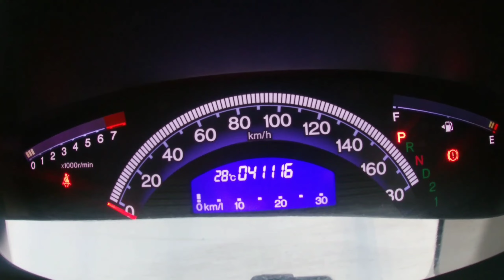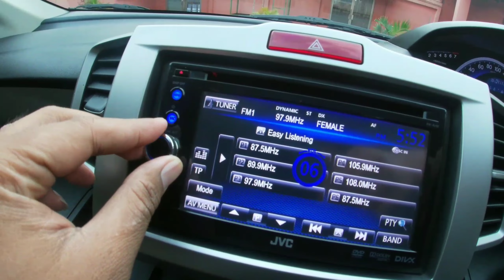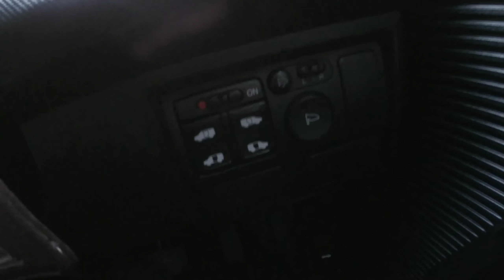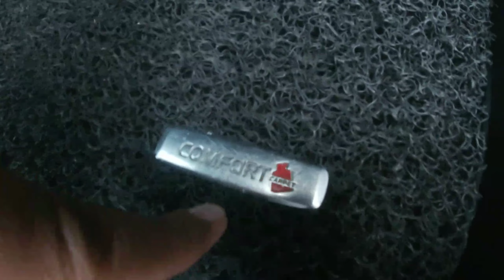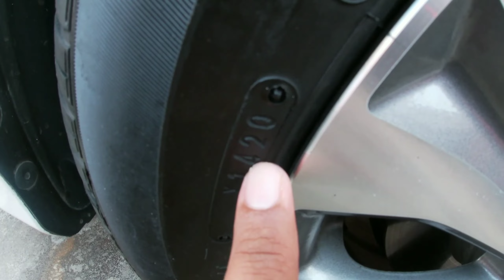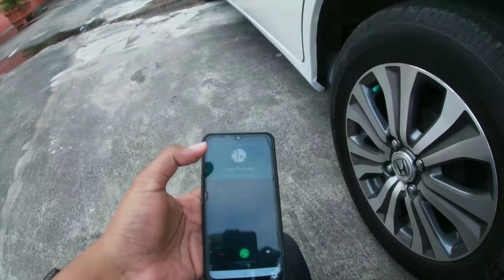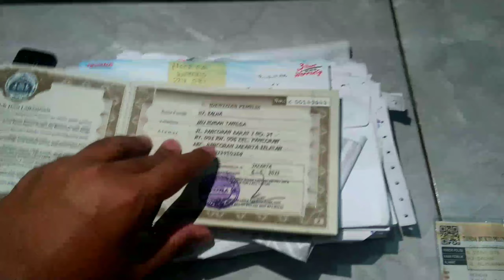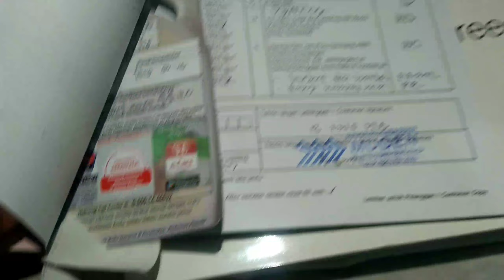Jual Mobil Ala Rasulullah | Honda Freed PSD 2013 Kilometer ANTIK 40Ribuan 😲, Modal Cuma 141Jt-an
Bismillahirrahmanirrahim
Assalamualaikum wr.wb

Dijual Honda Freed Psd 2013 :
* Tangan Pertama a/n Perorangan
* Tipe Tertinggi E(PSD) Dual Automatic Sliding Door
* Mesin 1500cc i-Vtec
* Kilometer Antik 41rb(Asli Record Honda)
* Pajak Hidup Mei 2021
* Surat2 Lengkap Stnk, Bpkb, Faktur
* Buku Service, Buku Manual, Kunci Serep Lengkap
* Tidak Ada Bekas Tabrak Parah/Banjir boleh di cek

Untung dari penjualan 2,5% setiap akhir bulan akan gw sedekahkan, akan di dokumentasikan id IG Youtbe, insyaAllah pembeli pun dapat berkahnya

Terimakasih walaikumsalam wrwb